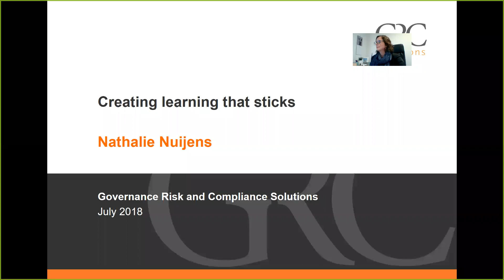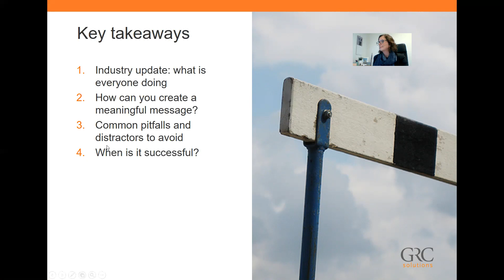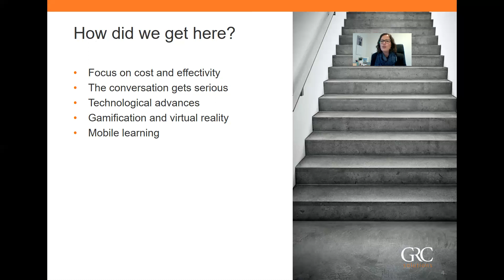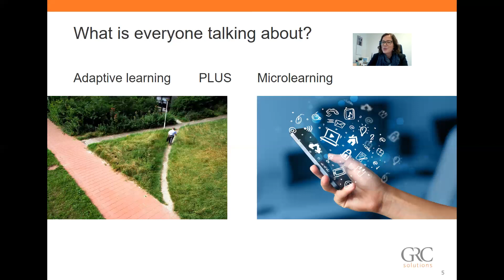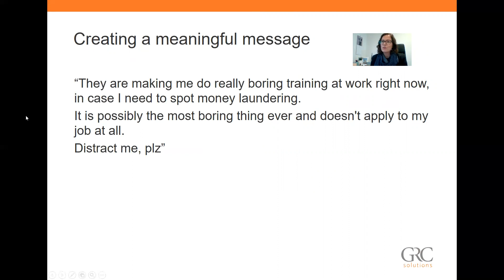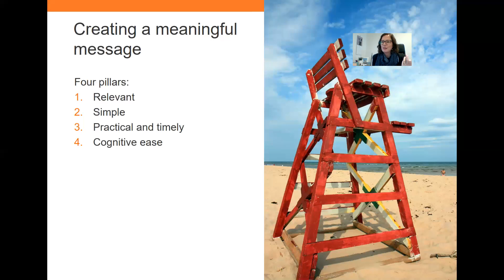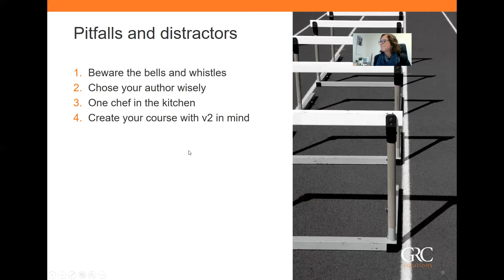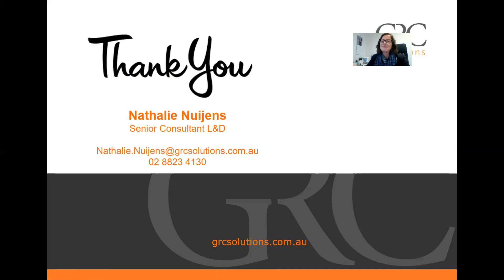Design learning that sticks - webinar recording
When we develop learning, the process we follow generally goes like this: we look at our risk profile – all types of conduct risk fall into this category – or we look at our obligations as a company and develop some learning accordingly – for example, onboarding. We then choose a mode of delivery (e-learning, blended, etc) and develop some training that directly targets the concern.

We often assume that the successful outcome of the training is a direct result of the mode of training we have chosen. While this is true to a degree, there are many factors that influence the successful outcome of training.